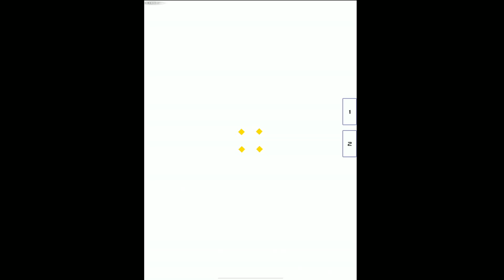上方修正されたリュウ使ってみた！【毎日投稿20日目】【コンパス】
コメントもくれると嬉しいです！！質問等でも構いません！！

Twitterはこちらからお願いします！！

ミラティブはこちら！！あまりやってませんがたまに見に行ったりしてます！！

してくれるとぱすかるはとても喜びます！w